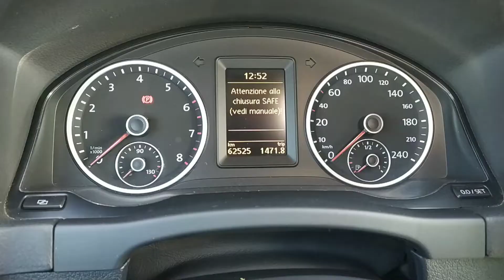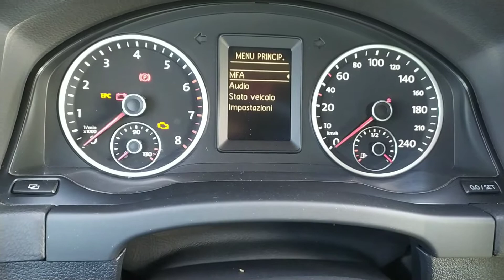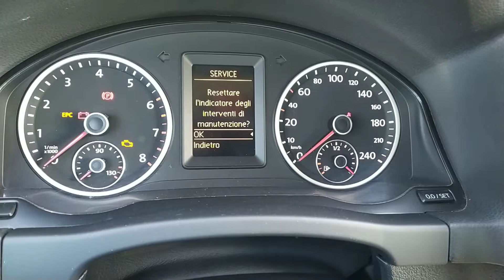Come Eseguire il reset service nella Volkswagen Golf VI - Tiguan - Touareg in modo semplice.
Ciao ragazzi bentornati sul mio canale, mi raccomando se volete continuare a vedere video come questi potete aiutarmi iscrivendovi al mio canale, commentando, lasciando un bel Like, ma soprattutto facendo conoscere il canale ad amici e parenti e a quante più persone possibile;

In questo video vi spiego in modo chiaro e semplice come eseguire il reset del service olio della vostra Volkswagen, non importa se avete una Golf 6 una Golf plus o una Tiguan, perché se il quadro strumenti è uguale identico a quello mostrato in questo video la procedura è la stessa

Buon reset 😉